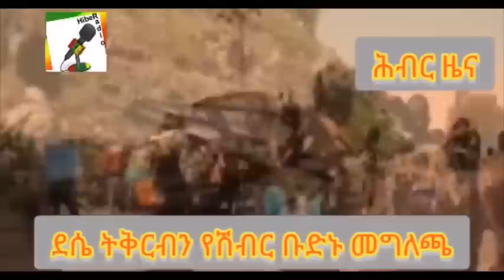Hiber Radio Daily Ethiopia News Oct 24, 2022 | ሕብር ራዲዮ ዕለታዊ ዜና